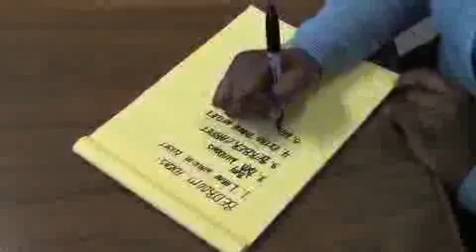Tidewater Builders Getting Started Building a Home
What homeowners should know when getting ready to build a new home.